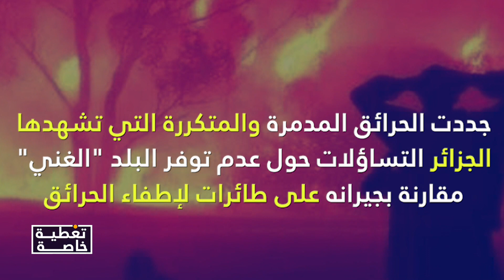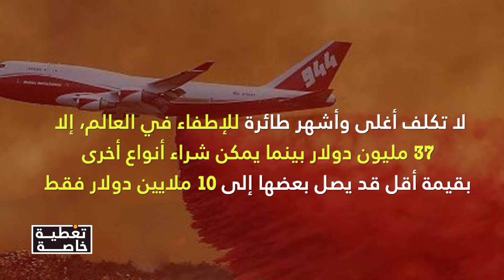بين كارثة الموت لنقص الأوكسجين.. وفاجعة الموت بالحرائق!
مع كل من: مارد تشيكو/خالد تازاغارت/خليفة قرايشي/نبيل عزوزة/الشيخ حسن